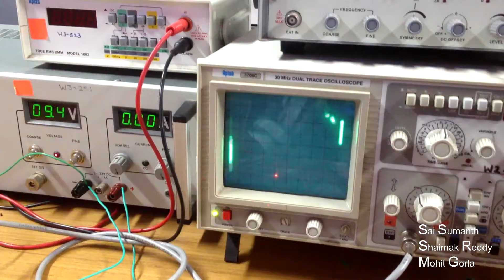Oscilloscope Pong Game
The famous Ping-Pong game is being played on an Oscilloscope, implemented on the CPLD board using Verilog HDL as a part of EE 214 course here at IIT Bombay.